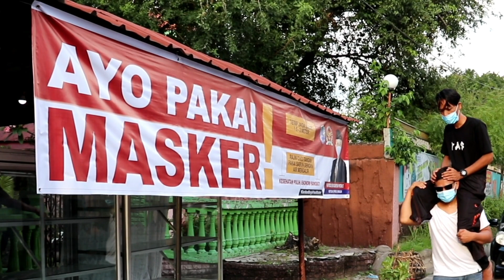Comedy Drama -Viral - Fyp - CAP TIGA KAKI- NAMOTERASIVIRALCOMEDY#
Sukuri apa yang kita miliki saat ini, karena boleh jadi orang lain banyak yang ingin merasakan posisi yang kita miliki

Ada Nasehat, ada Komedi, ada ada aja deh pokoknya hehehehehhe

Jika temen temen merasa video ini menghibur silahkan klik tombol like dan jangan lupa tinggalkan komentar